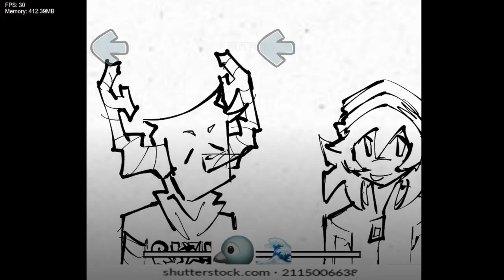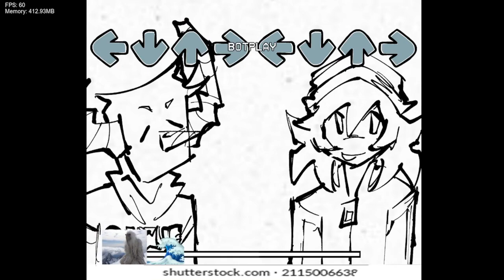Friday Night Funkin Vs duhcrib fnf | wave 1 (FNF/Mod/Hard)